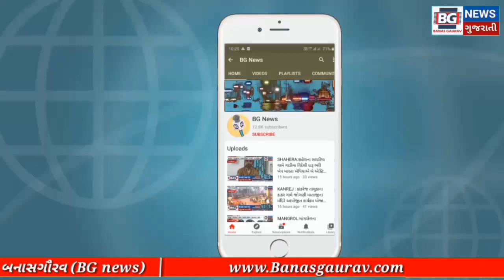MORVA : મોરવાના ડાંગરિયા ગામમાં 85 વર્ષની ઉંમરે હોળી નો ઢોલ વગાડતા કાકા નજરે પડ્યાં.